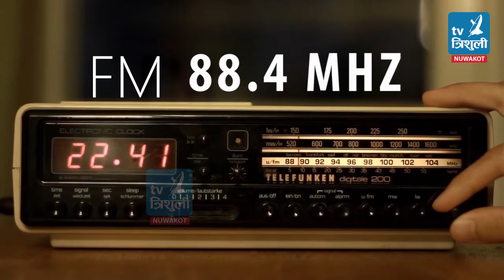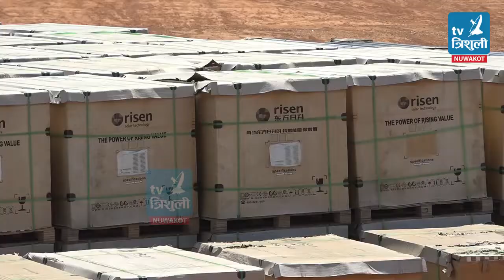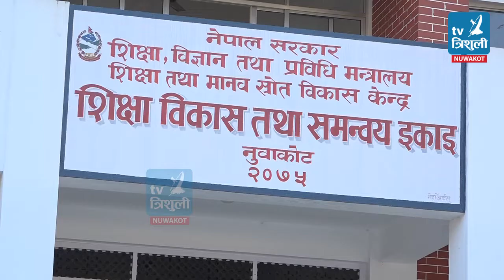Trishuli Samachar 2076/12/06 (त्रिशुली समाचार २०७६ चैत्र ६ गते)